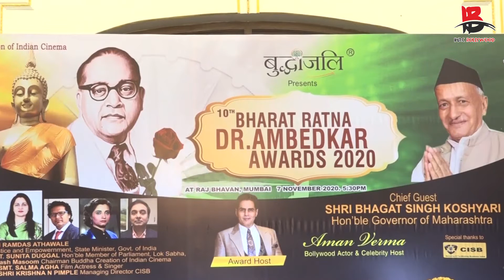Sonu_Nigam Suniel Shetty& others celebrities received Bharat Ratna Dr Ambedkar Awards by Governor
Latest news related to bollywood industry and the world of entertainment.